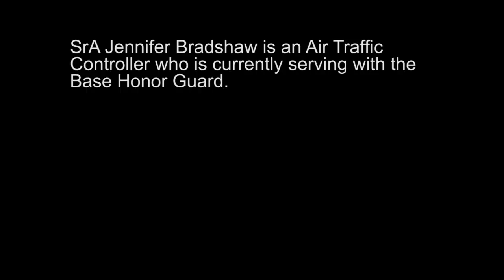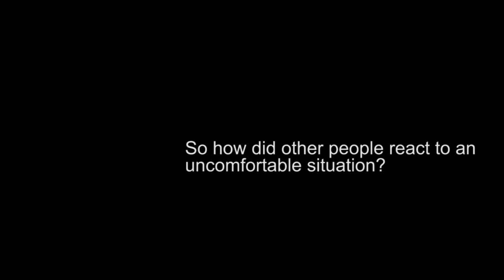Domestic Violence Experiment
In recognition of Domestic Violence Awareness Month, several volunteers from Mountain Home Air Force Base were moulaged to simulate victims of domestic violence.